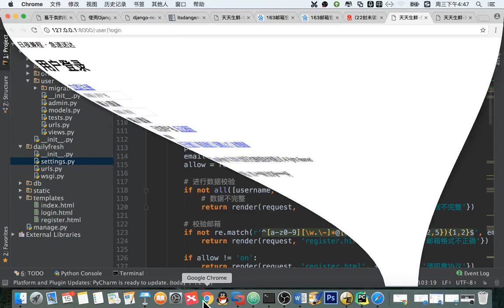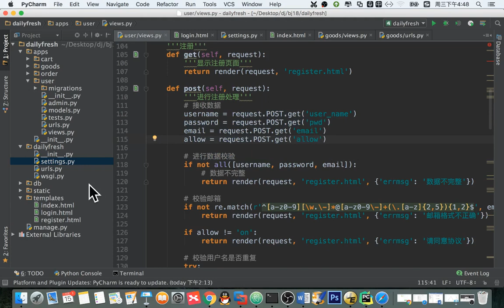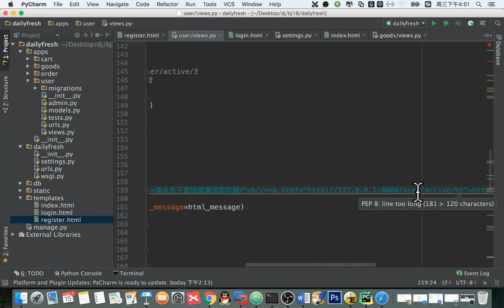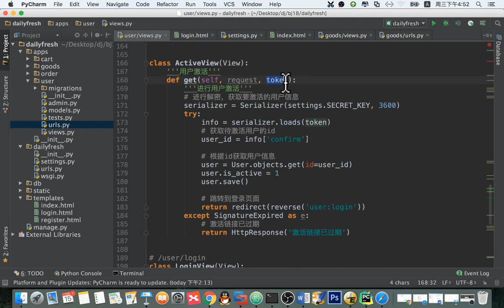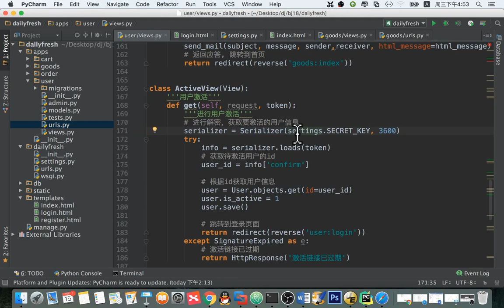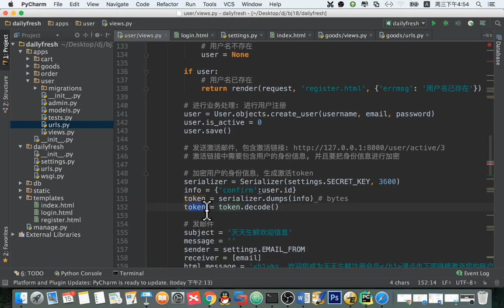14 天天生鲜Django项目丨03 用户注册丨08 用户注册流程小结